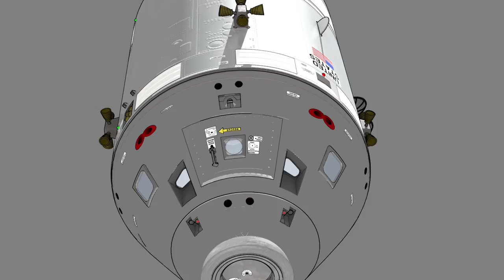Recreating the Apollo 8 Earthrise Photo | NASA Space Science HD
The crew of Apollo 8 became the first people to leave our planet and travel to another body in space. This video commemorates the 45th anniversary of Apollo 8's historic flight by recreating the moment when the crew first saw and photographed the Earth rising from behind the Moon.